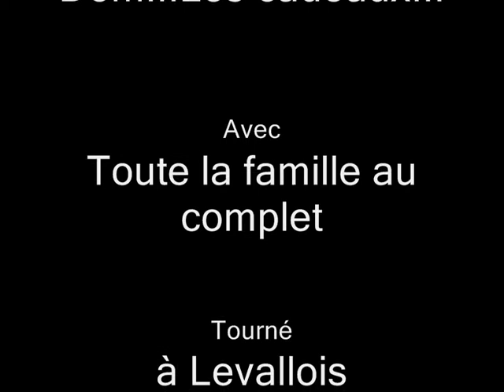Noël 1990 chez Dom Les cadeaux